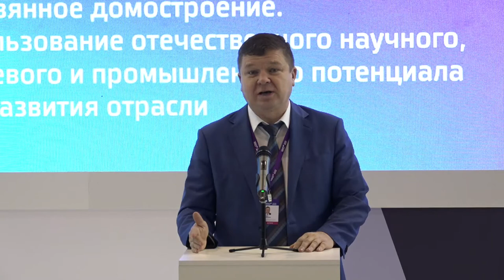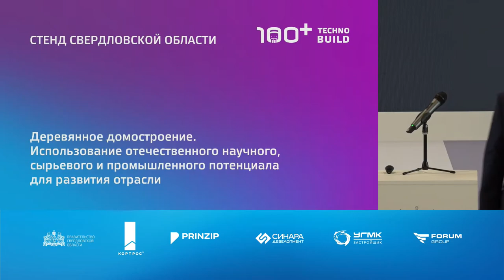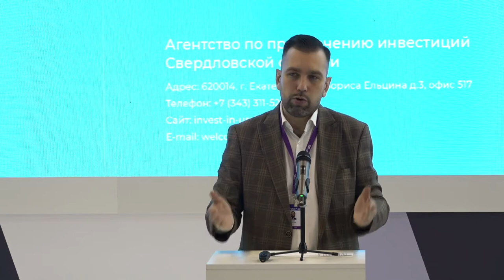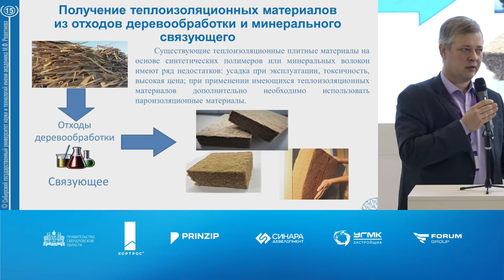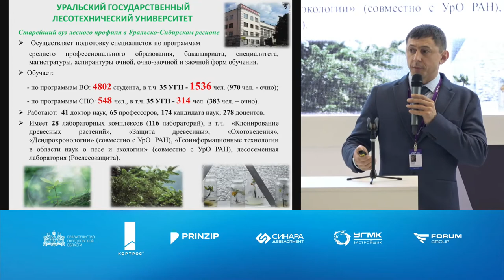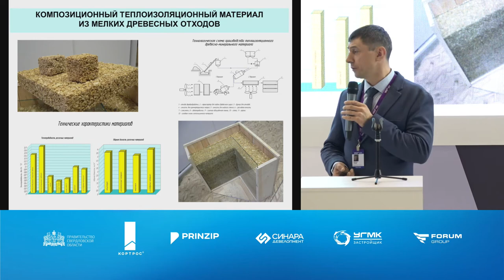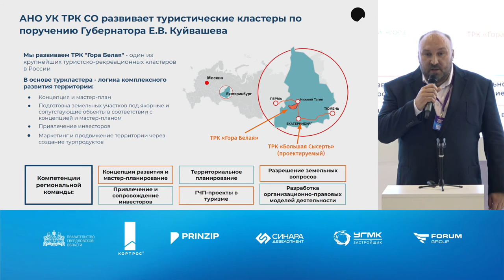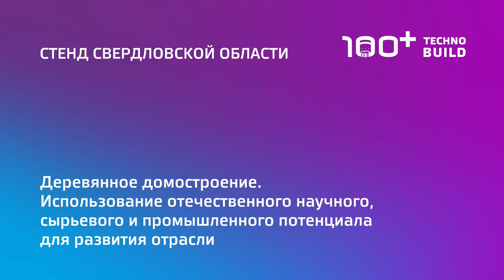19 окт 2022 | Стенд Свердловской области | 10:00-11:30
Деревянное домостроение. Использование отечественного научного, сырьевого и промышленного потенциала для развития отрасли

Модератор:
Курьяков Андрей Валентинович, заместитель министра природных ресурсов и экологии Свердловской области – директор департамента лесного хозяйства, Министерство природных ресурсов и экологии Свердловской области

Доклады:
1. Приветственное слово
Кузнецов Алексей Владимирович, исполняющий обязанности Министра природных ресурсов и экологии Свердловской области
Карапетян Армен Эминович, вице-спикер, Законодательное собрание Свердловской области
Волков Михаил Михайлович, и.о. Министра строительства и развития инфраструктуры Свердловской области
Пересторонин Сергей Валентинович, и.о. Министра промышленности и науки Свердловской области
2. Участники дискуссии:
Антоненко Сергей Николаевич, председатель собрания учредителей, Группа компаний «Лесной Урал»
Васильев Михаил Сергеевич, генеральный директор, Агентство по привлечению инвестиций Свердловской области
Колесников Павел Геннадьевич, директор, Институт лесных технологий
Газеев Максим Владимирович, Заведующий кафедрой механической обработки древесины, Уральский государственный лесотехнический университет
Савчук Сергей Михайлович, заместитель директора по маркетингу, Меридиан
Манторов Евгений Анатольевич, заместитель генерального директора по развитию инфраструктуры, АНО управляющая компания Туристско-рекреационными кластерами Свердловской области